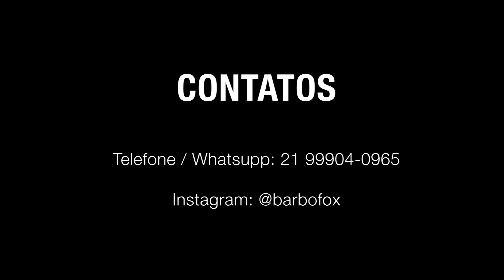Treino particular com professor Fabio Fox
Mini clip feito para o professor de boxe particular Fabio Fox, produzido no Leme, Rio de Janeiro.

Imagens e edição: Leo Neves